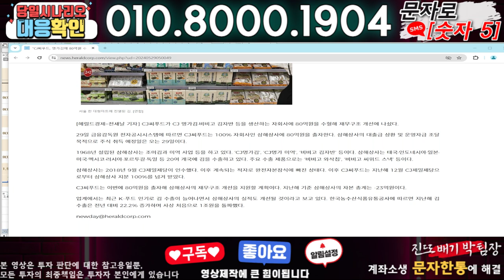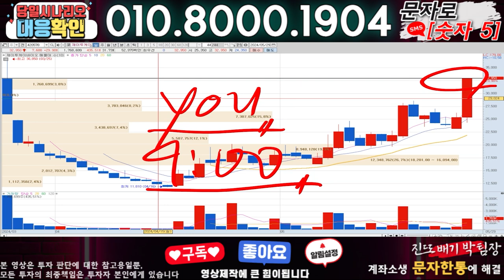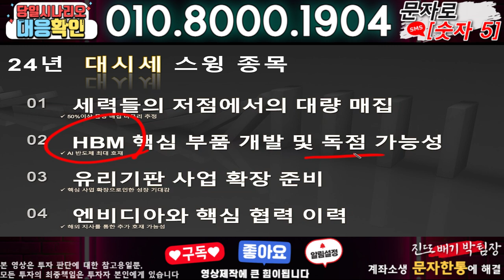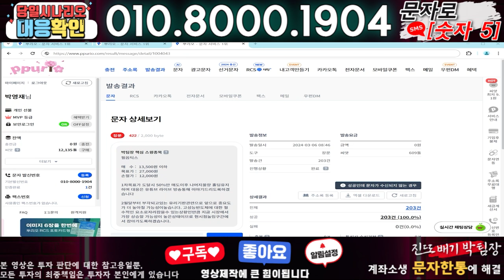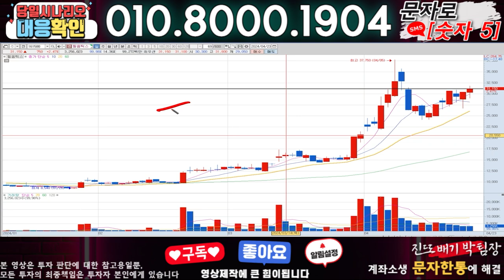CJ씨푸드 ) 3분전 기습속보-공식입장발표!! 무슨일인가?